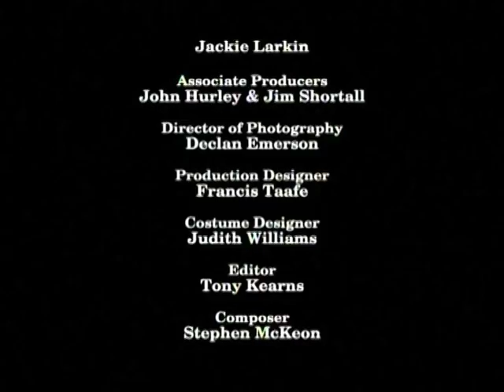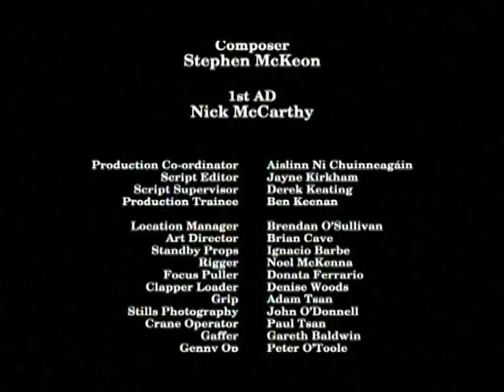Last Night | Directed by Conor Morrissey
Last Night (2006) is a supernatural tale that unfolds in an Irish country manor. A couple's marriage falls apart under the canopy of a much darker secret.

Conor Morrissey is an Irish writer/director based in London. He has a background directing both documentary and drama for television. He is currently developing the feature film "In Perpetuity".

Directed by
Conor Morrissey

Cast
Orla Brady
Liam Cunningham

Screenplay
Conor Morrissey

Photography
John O'Donnell

Editing
Tony Kearns

Set Design
Francio Taaffe

Costume Design
Judith Williams

Music
Stephen McKeon

Sound
Dan Birch

Producer
Jackie Larkin

Production
Newgrange Pictures

World Sales
Network Ireland